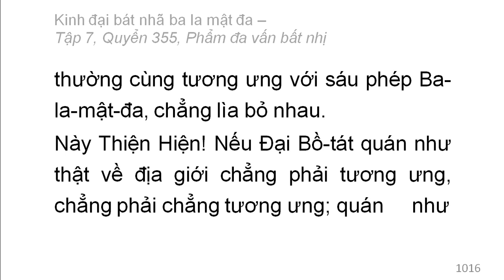Quyển 355: Kinh đại bát nhã ba la mật đa - Phẩm đa vấn bất nhị (rất hay) (355/600) (11)